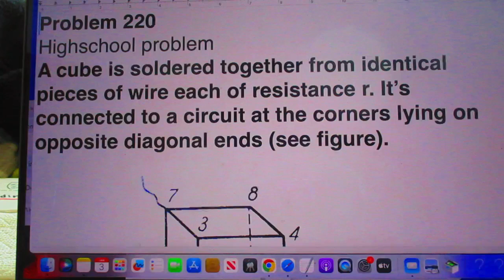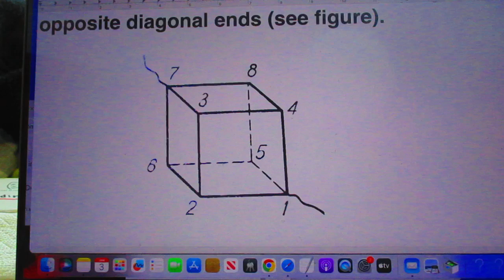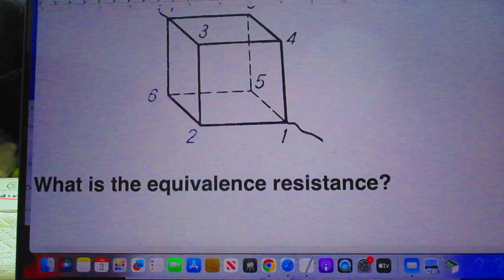Problem 220 + Happy New Year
Highschool Problem